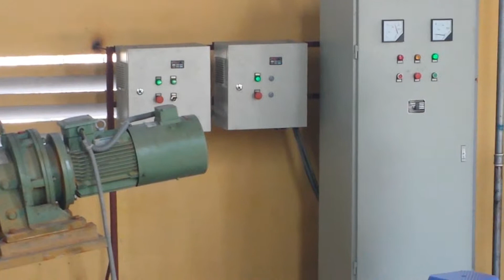Anyang forging press company skew rolling mill machine used in Vietnam